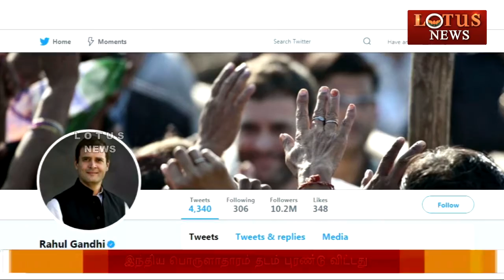இந்திய பொருளாதாரம் வெளிச்சம் இல்லாத சுரங்க பாதையில் கிடக்கிறது -ராகுல் காந்தி விமர்சனம்